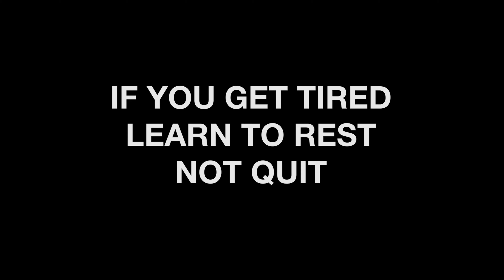The Importance of Rest | EP 017 (TAGALOG)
GEARS USED :
Canon EOS 70DCanon EF 50MM 1.8 II
Canon EFS 18-55MM 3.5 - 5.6 II
Microphone : Rode VideoMicro Compact
Apps Used : Adobe Premiere CC 2018